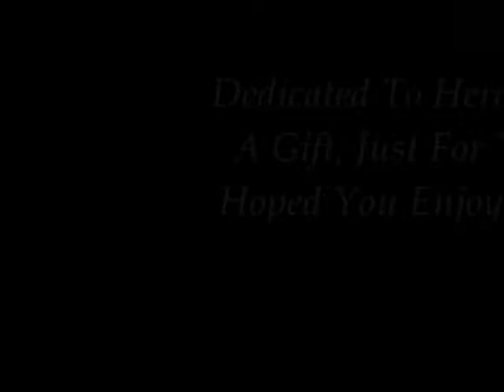Sakura - Sweet Dreams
~ My beginning videos were dedicated to my friends, I'm glad I don't do that anymore *laugh*. These videos are at least 5 years old, this one and the Sailor Moon live action one. Please rate, comment, and hopefully enjoy!